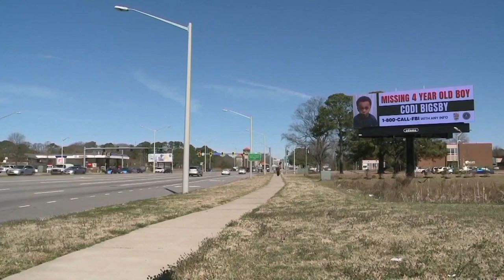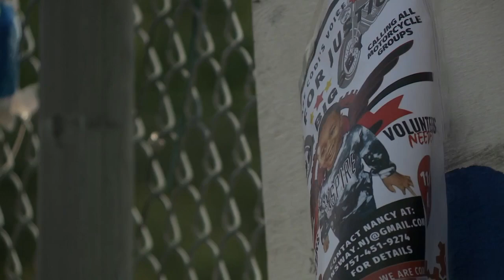State Police can now issue these types of alerts for missing or endangered kids